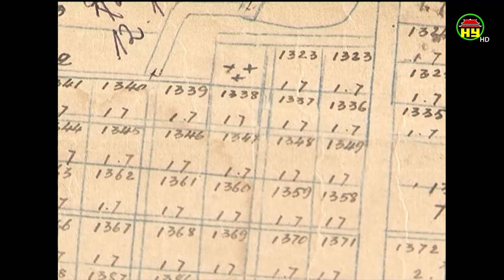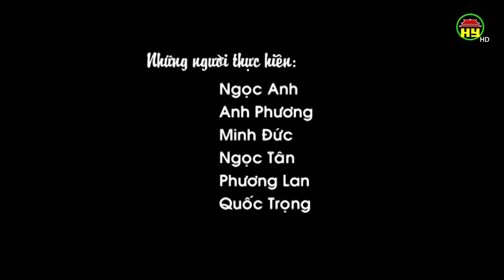Tầm nhìn xuyên Thế kỷ